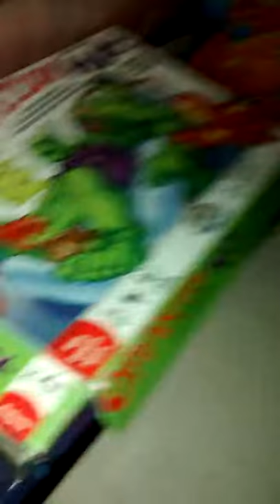Our cringiest horror movie 😂 "Into The Darkness"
My first "vlog" even though it's not really a vlog it's our (very cringy) horror movie.
Beware of the darkness.